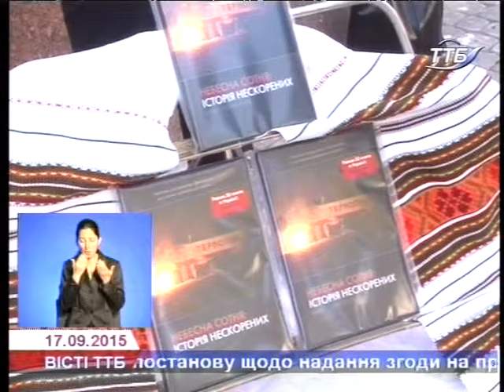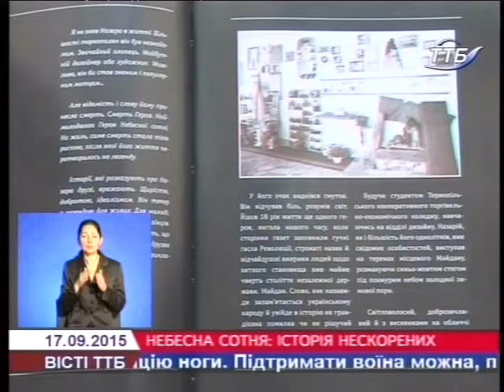Першу в Україні 3D книгу репрезентували у Тернополі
Першу в Україні 3D книгу репрезентували у Тернополі. Працювала над нею група молодих ентузіастів. Їм знадобилося більше року, щоб реалізувати проект. Кажуть, розгорнувши книгу «Небесна Сотня: історія нескорених» читач зможе не лише зануритися у події Майдану, а й познайомитися ближче з шістьма героями, яких втратила Тернопільщина.